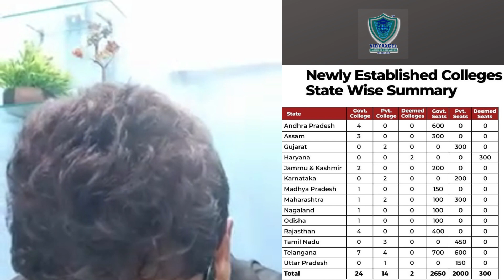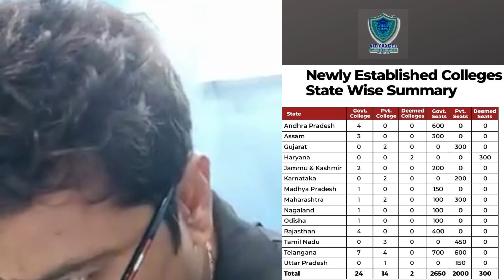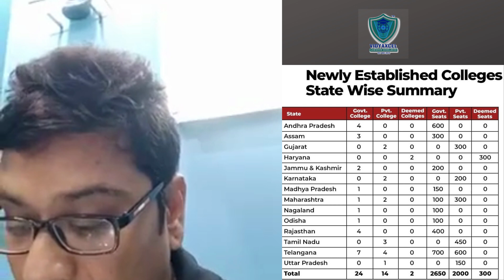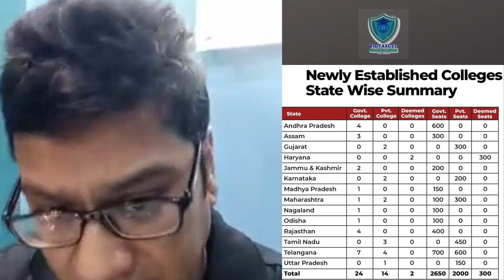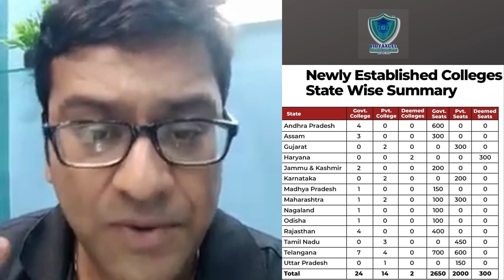State Wise Medical College Seat Increase in 2023 Government and Private Institutions || Vidyaxcel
State-Wise Medical College Seat Increase in 2023: Government and Private Institutions. In 2023, the number of medical college seats in various states across the country is set to witness an increase. This video provides an overview of the state-wise seat increment in both government and private medical colleges. Stay informed about the latest updates and opportunities for aspiring medical students.

Newly Established Colleges State Wise Summary:

Govt College: 4 , Govt Seat: 600
State : Assam
Govt College: 3 , Govt Seat: 300
State : Gujarat
Pvt College: 2 , Pvt Seat: 300
State : Jammu & Kashmir
Govt College: 2 , Govt Seat: 200
State : Karnataka
Pvt College: 2 , Pvt Seat: 200
State : Madhya Pradesh
Govt College: 1 , Govt Seat: 150
State : Maharashtra
Govt College: 1 , Govt Seat: 100

For Details Call & WhatsApp Our Expert-
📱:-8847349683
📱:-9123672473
Our Address : Kolkata, Bihar, Bangalore, Punjab & Delhi.